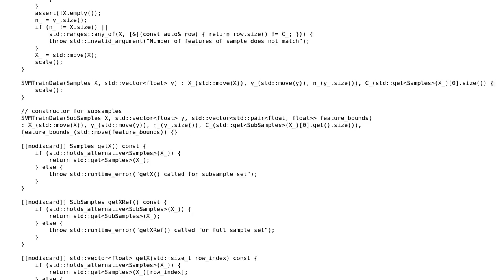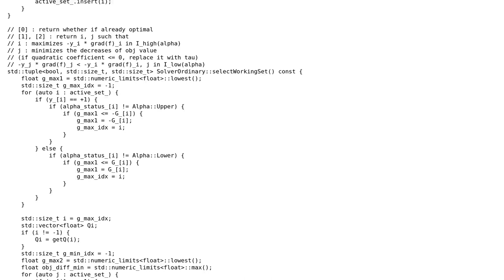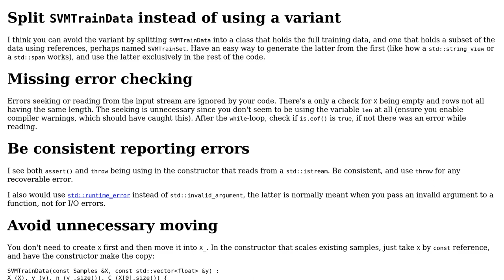Code Review: libsvm++ : Rewritten libsvm in newer C++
With thanks & praise to God, and with thanks to the many people who have made this project possible! | Content (except music & images) licensed under CC BY-SA | Music | Images & others | With thanks to user G. Sliepen user frozenca and the Stack Exchange Network Trademarks are property of their respective owners. You are responsible for your own actions.